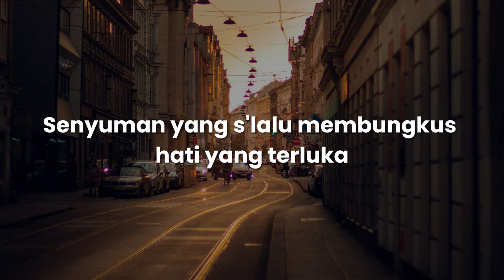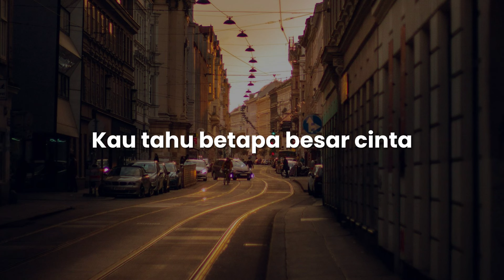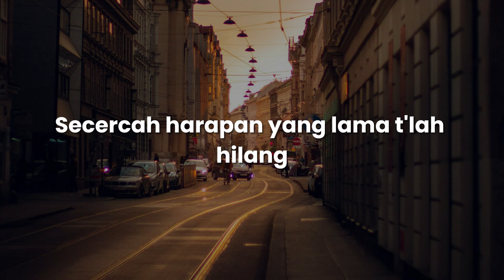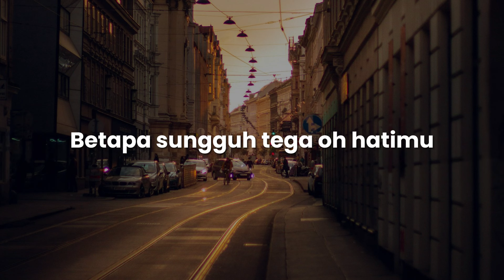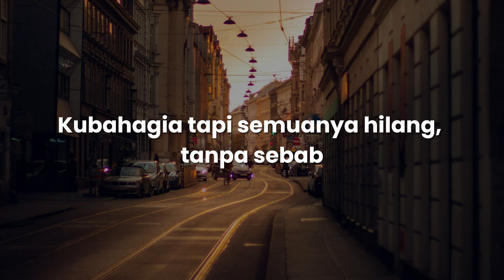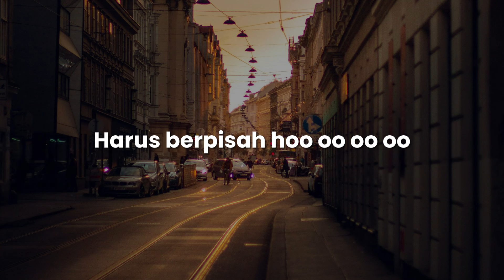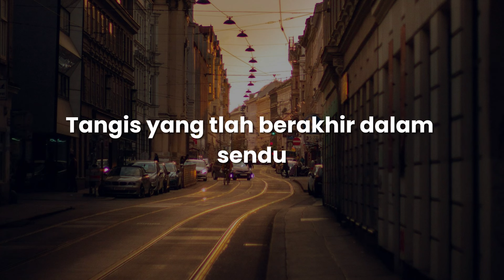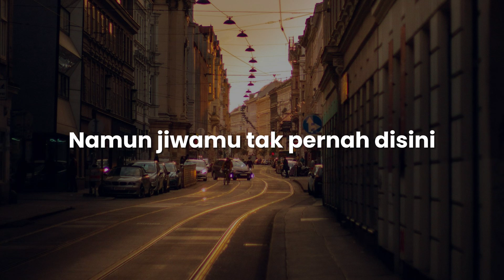Tak Segampang Itu, Dawai, Tak Ingin Usai (Lirik) - Anggi Marito, Fadhilah Intan, Keisya Levronka